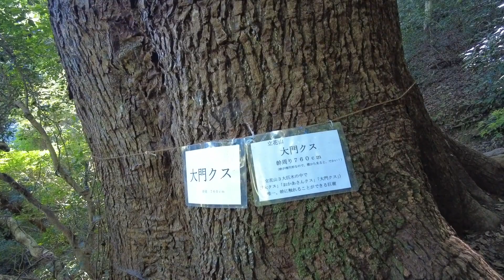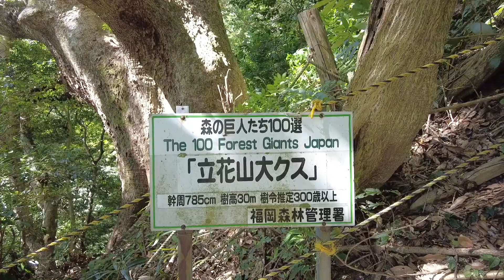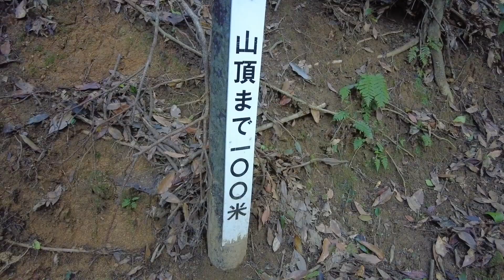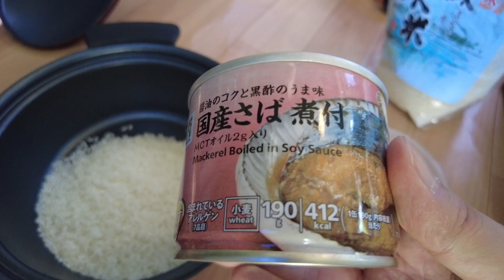【瞑想旅🚐6】巨大クスノキに会いにいく🌳 → 車内で孤独の炊き込みご飯🍚 福岡県 立花山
愛車のハイゼットに乗って瞑想旅🚐今回は全国的にも貴重なクスノキの原生林に眠る巨大クスノキを探しにいきます🌳その後、車内で炊き込みご飯に挑戦🍚

クスノキの10分間瞑想動画はこちらです🏞ぜひ一緒に来ているつもりで瞑想してみてください😊

○立花山のクスノキ原生林(福岡県新宮町)
クスノキ原生林の北限とされています。江戸時代も幕府により保護されたことから今に残っているそう。なかでも今回紹介した大クスは国の特別天然記念物に指定されています。
スストレス低減法(MBSR)に基づいた瞑想を週替わりで毎週火曜日に行なっています。一緒に瞑想しませんか？

⭐️MBSRに基づく瞑想やヨガの動画更新中！
　MBSRは最もスタンダードなマインドフルネスのプログラムです。

⭐️無料のオンライン定期瞑想会を毎週開催中！初めてでも歓迎、直接質問も可能です。
　下記の無料メールマガジンへのご登録頂けますと、詳細をお送りします。

植田真史ー医師・マインドフルネス講師
　　　　米Brown大学認定マインドフルネスストレス低減法 (MBSR) 講師

【様々な種類・長さの瞑想音源を更新中です。】

◯医師・植田真史の瞑想ガイド🧘‍♂️
いろいろな種類・長さの瞑想のガイド音源を揃えております

◯医師・植田真史のマインドフルヨガ・ガイド🌤
いろいろな種類のマインドフルヨガのガイド音源を揃えております

◯瞑想ヒント集🌱
瞑想に関するお悩みへのヒントや、マインドフルネスに関する情報

◯瞑想旅🚐シリーズ
愛車のハイゼットに乗って小旅行をし、瞑想をする旅動画シリーズです。車内での食事も楽しみの一つ。瞑想の缶詰🥫シリーズと連動しています。

◯瞑想の缶詰🥫シリーズ
「いろんな場所での瞑想を缶詰にして皆さんの元にお届けする」というコンセプトのシリーズ。自然を感じながら、皆さんも一緒に瞑想してもらえたら嬉しいです！

0:00 先頭
0:22 福岡県新宮町
1:03 クスノキの原生林の北限だそうです
3:50 概要欄にリンクがあります一緒に瞑想しましょう!
4:34 さあもう少しで頂上です
4:59 福岡市や新宮町が一望できます
5:56 注文を済ませ店内へ
6:02 みかん農家の古民家を改装したおしゃれな店内
6:09 新宮町特産のみかんのスムージー
6:16 相島のアコヤ貝のクラムチャウダー
6:23 五臓六腑にしみわたる..
6:30 アコヤ貝はじめて食べました
7:49 マインドフルお米炊きしてます
9:19 このあと3日間車内がサバの匂いになりました